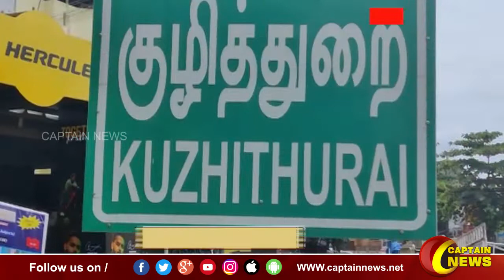09-07-2022 || காலை 9 மணி || விரைவு செய்திகள் || அரசியல் || பொழுதுபோக்கு || Express News